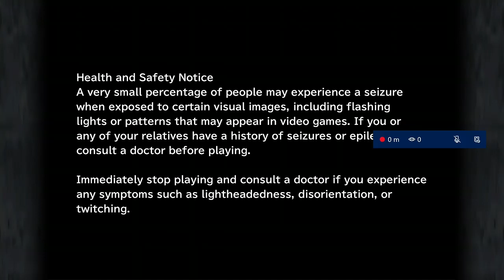ffix robe of lords pls Subs Now $3.99 1 month, $11.23 3